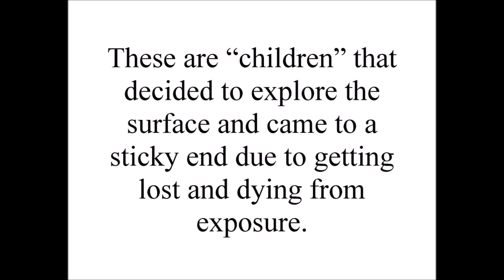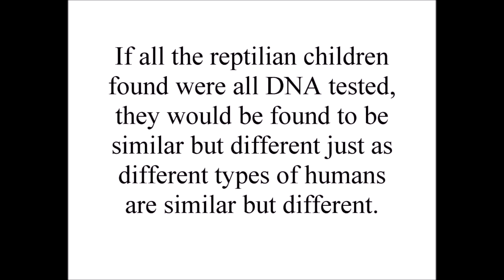The Atacama Skeleton - Teachings from The Great White Brotherhood